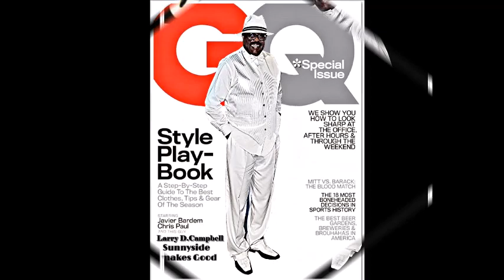Vetta Campbell and Larry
True Love
Heaven Sent
Godspeed